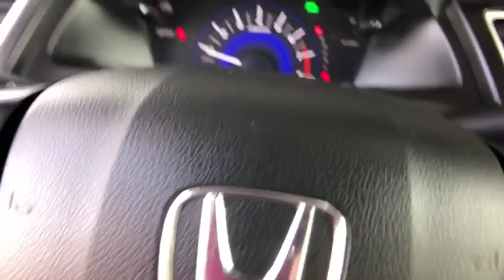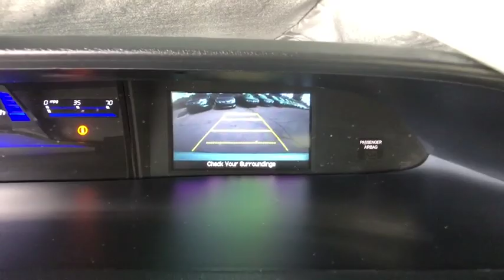2015 Honda Civic Sedan Aurora, Denver, Highland Ranch, Parker, Centennial, CO PH22976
Taffeta White Used 2015 Honda Civic Sedan available in Aurora, Colorado at
2015 Honda Civic Sedan LX - Stock#: PH22976 - VIN#: 2HGFB2F59FH514518

Priced below KBB Fair Purchase Price!LOW MILEAGE, ONE OWNER, Civic LX, 4D Sedan.2015 CARFAX One-Owner. Honda Civic LXAll prices include Dealer Handling fee of $599. Located in Denver CO, and also serving Aurora, Parker, Highlands Ranch, Castle Rock, Littleton, Lakewood, Englewood, and Golden. Clean CARFAX.